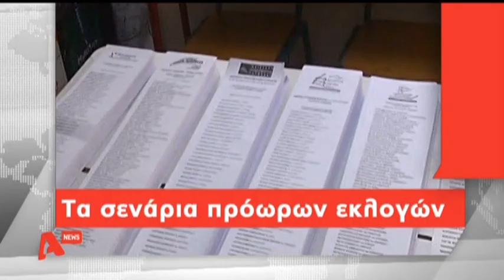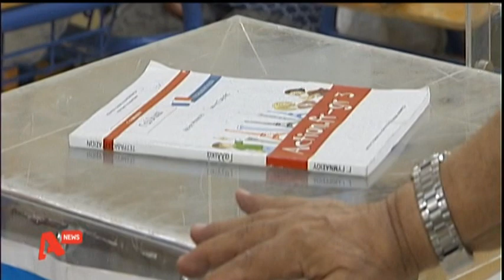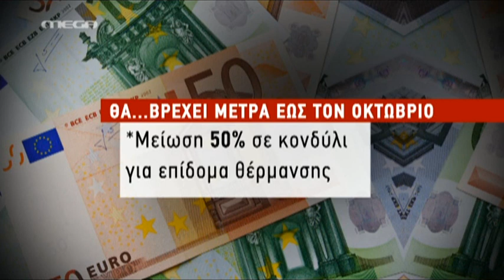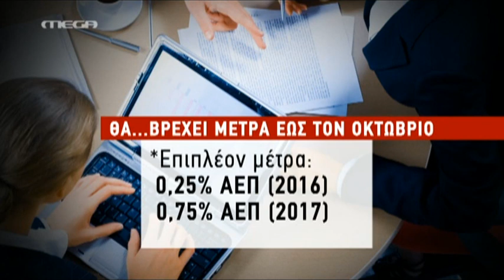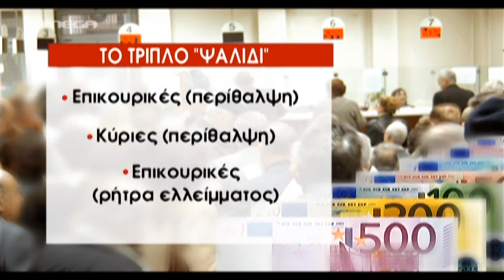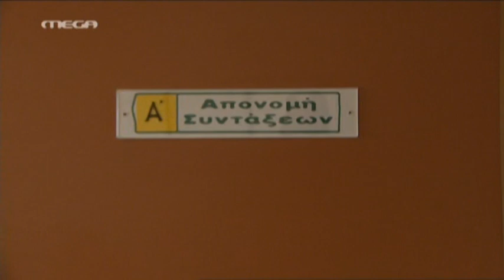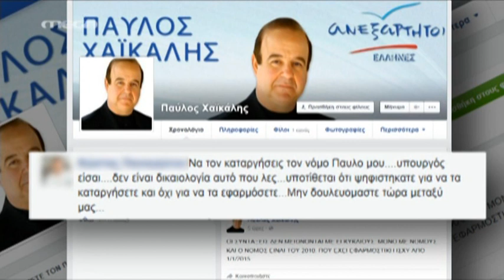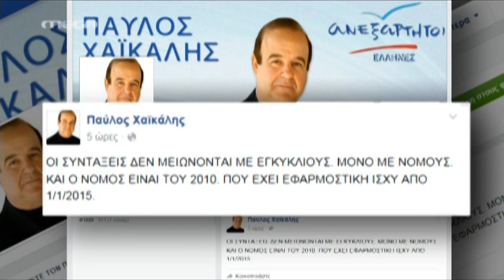Τα καλύτερα των δελτίων